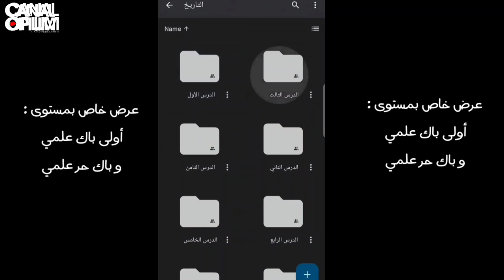نصيحة لأي واحد بغا يعوض فالفروض الثانية . ستاغل هاد الوقت لي بقا ...